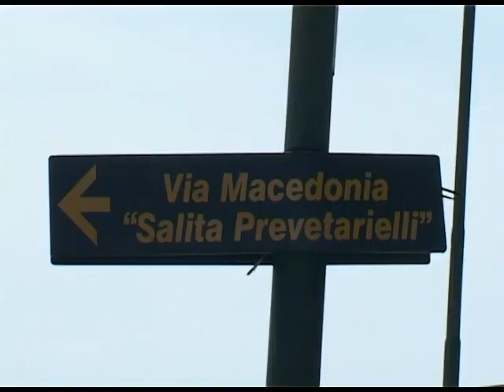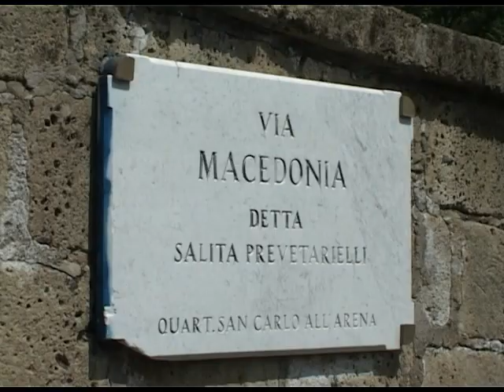Agguato a Napoli, ucciso il pregiudicato Antonio De Rosa ai Ponti Rossi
Un uomo di 55 anni, Antonio De Rosa, è stato ucciso a colpi di arma da fuoco in via Macedonia, nella zona dei «Ponti rossi».
La vittima, identificata in un primo momento come Ciro De Rosa di 23 anni, era stata denunciata in passato e sarebbe stato raggiunto da sicari dopo le 11 che hanno aperto il fuoco contro di lui. Sull'omicidio indagano i carabinieri.